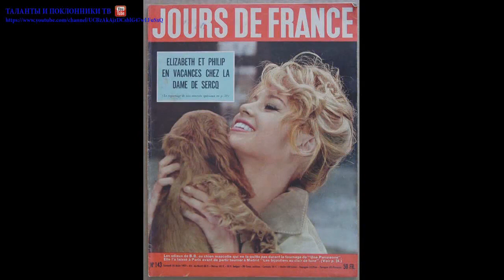Бриджит Бардо (Brigitte Bardot) part 3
Брижи́т Анн-Мари́ Бардо́ (фр. Brigitte Anne-Marie Bardot, МФА: [bʁiʒit baʁˈdo], сокращённо B.B. (Бебе́)[~ 1]; род. 28 сентября 1934, Париж, Франция) — французская киноактриса, певица, фотомль и автобиограф. Являлась одним из секс-символов 1950-х-60-х годов. С начала 1970-х — активистка движения за права животных, основательница и глава фонда защиты животных Fondation Brigitte Bardot.
В юности Бардо занималась балетом. Начав кинокарьеру в 1952 году, она получила статус секс-символа и мировую известность благодаря ленте «И Бог создал женщину» (1956). В течение двадцатилетней карьеры в шоу-бизнесе Бардо снялась в 48 фильмах, участвовала в многочисленных музыкальных программах и записала порядка 80 песен; номинировалась на британскую премию BAFTA за роль в картине «Вива, Мария!» (1965). Экранному образу Бардо свойственна сексуальность в сочетании с непосредственностью и простодушием. Как актриса, наибольшего успеха достигла в жанре романтической комедии, однако выдающимися фильмами с её участием критики считают драмы «И Бог создал женщину», «Истина» (1960) и «Презрение» (1963)[1].
В 1970 году Бардо была выбрана первой моделью для бюста Марианны, официального символа Франции. Завершив кинокарьеру в 1973 году, в дальнейшем она посвятила свою жизнь борьбе за права животных. В 1990-х неоднократно выступала с критикой иммигрантов и ислама во Франции и, как следствие, была пять раз осуждена «за разжигание межнациональной розни»[2].
Брижит Бардо появилась на свет в родительской квартире на площади Вьоле в 15-ом округе Парижа, известном своим консерватизмом. Вес новорождённой составлял 3,2 килограмма. Её родители поженились 3 августа 1933 года в Париже, в католической приходской церкви Сен-Жермен-де-Пре. Мать, Анна-Мари Мюсель по прозвищу Тоти́, родилась в Париже в 1912 году, a выросла в Милане. Отец, Луи Бардо по прозвищу Пилу́, также родился в Париже, в 1896 году. Инженер по образованию, он окончил Высшую электротехническую школу, и позже вместе с отцом Шарлем работал в семейной фирме «Шарль Бардо и К°», производившей ацетилен и сжатый воздух. Увлекался поэзией и выпустил несколько сборников собственных стихов, включая «Стихи оптом» (фр. Vers En Vrac), который принёс ему Вокеленовскую премию Французской академии слова. Являлся участником Первой мировой войны и был награждён орденом Почётного легиона[3].
Брижит была воспитана родителями в строгих католических традициях. Вместе с младшей сестрой Мари-Жан по прозвищу Мижану́ (родилась 5 мая 1938 года[4]) посещала католическую школу. У неё сменилось несколько нянь и гувернанток, благодаря одной из которых, итальянки по происхождению, она выучила итальянский язык. В детстве Брижит не считали красивой: она страдала от аллергической сыпи и амблиопии,